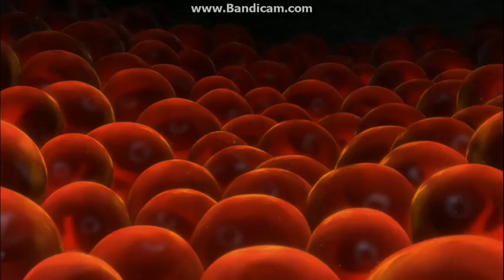Finding Nemo WOW DVDRIP